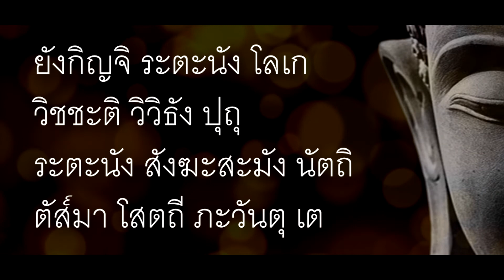บท ยังกิญจิ ระตะนัง โลเก.."ฉบับฝึกท่องจำ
สวดโดย พระทรงวุฒิ ถิรจิตฺโต (แบบมคธ)

"พระพุทธมนต์..เสียงสวด พระทรงวุฒิ ถิรจิตฺโต
ช่อง สำรอง. พระธรรมคําสอน องค์สมเด็จพระสัมมาสัมพุทธเจ้า.
"สำหรับท่านที่ชอบสวดมนต์ และชอบฟังบทสวดมนต์"
"พระพุทธมนต์.."วัตถุประสงค์เพื่อการเผยแพร่ บทสวดมนต์ในพระพุทธศาสนา
เพื่อเทิดทูนเคารพบูชา คุณพระพุทธเจ้า คุณพระธรรมเจ้า คุณพระสังฆเจ้า